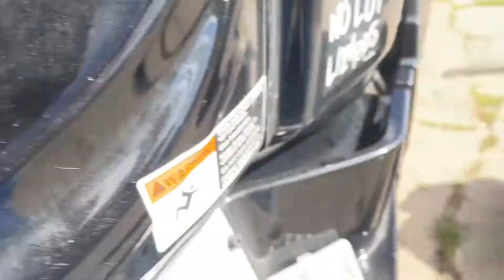Changing my drivers seat.